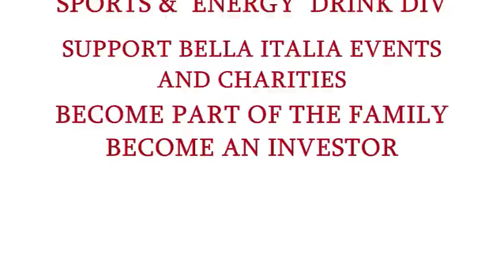Ferrari's, Lamborghini's, Maserati's Bella Italia Part 2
Presentation Footage for the Charity & Jim
Special Thanks To Frankie V & Actionsports Films & Prosurferusa.com
Enjoy Cheers